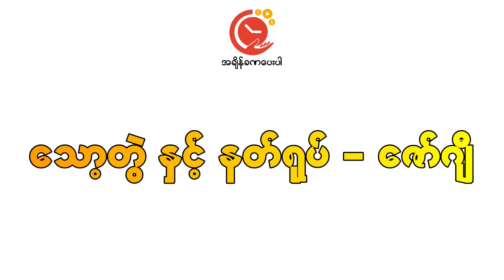Thot Twal And Nat Yote l Zaw Gyi